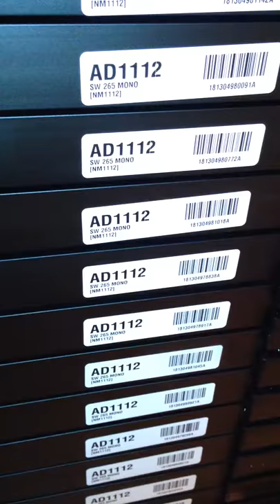Solarworld solar panels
AD1112 "Black Series"